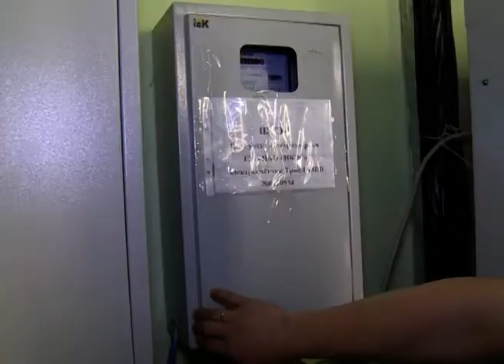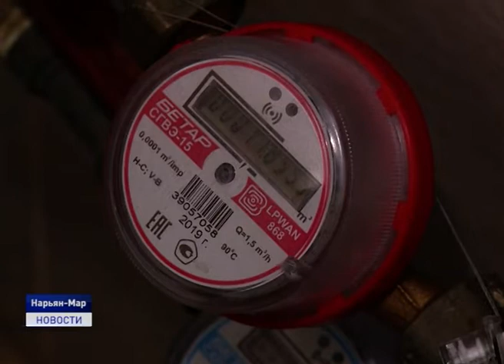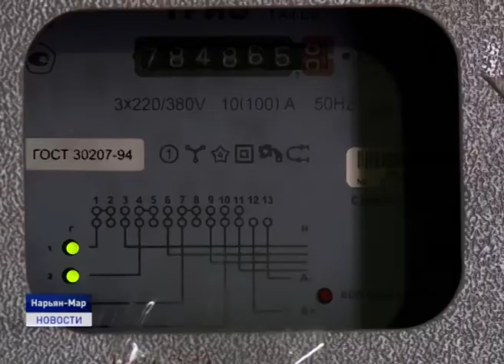ШАГ В ЦИФРОВОЕ БУДУЩЕЕ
Еще один шаг в цифровое будущее. Ненецкая компания электросвязи запустила автоматическую передачу показаний со счетчиков водо, газо, энерго и теплоснабжения. Информация с приборов учета поступает в специальную программу.